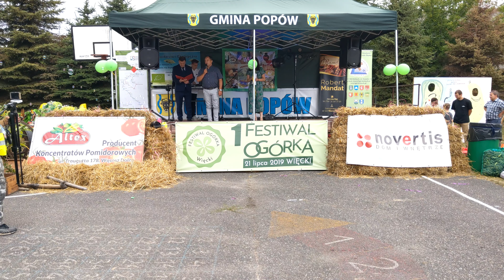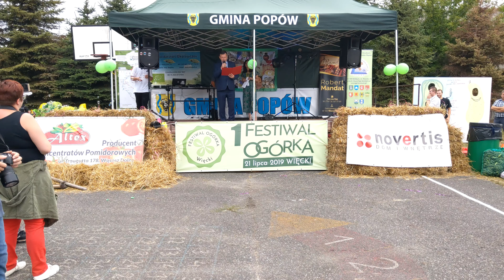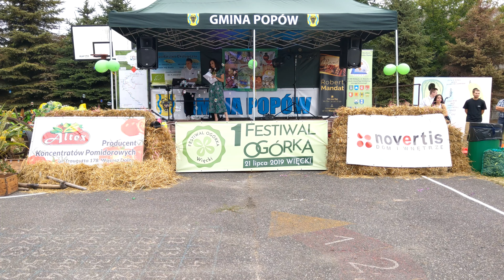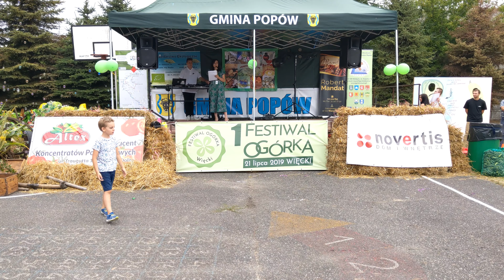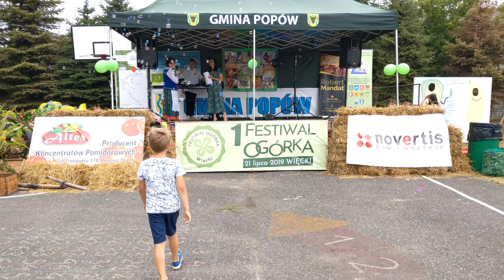2019-07-21. Więcki. I Festiwal Ogórka (4)